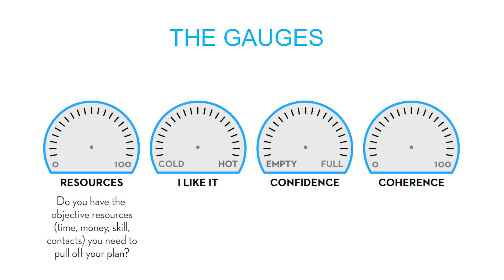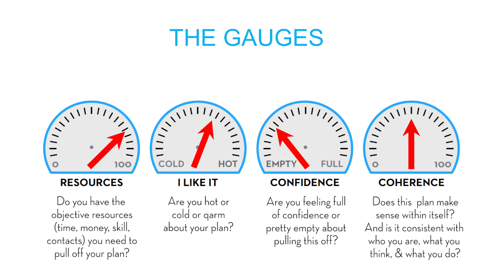Odyssey Plans: Creating a Dashboard